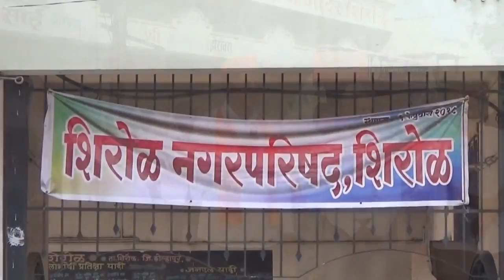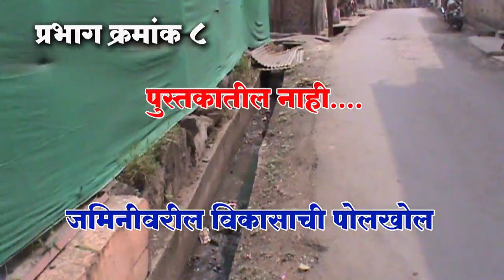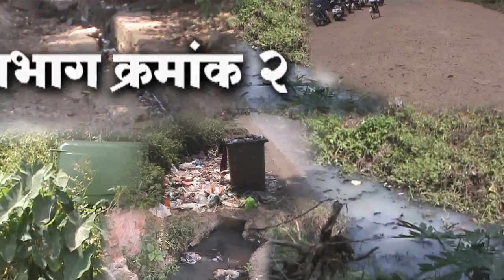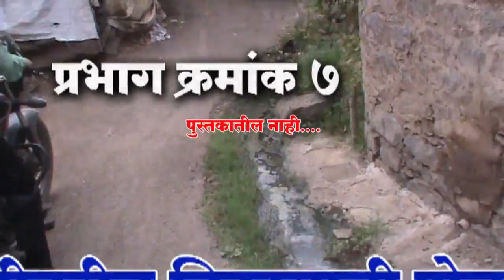इलेक्शन कॉर्नर- शिरोळचा नगराध्यक्ष मीच होणार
आम्ही कामं केली, अशा लोकांना पाडा
वरमाईला महत्व, व-हाडाला नाही : कुठल्या गल्लीत पुरेसं पाणी मिळतं, रस्त्याची वाट लागली, परिवर्तन अटळ
भ्रष्टाचाराचा आरोपही झाला नाही, अशी पाच वर्षे कामं केली.